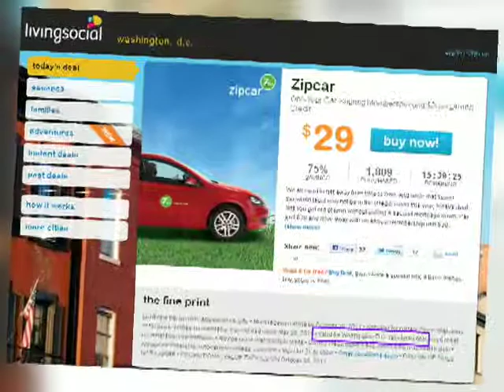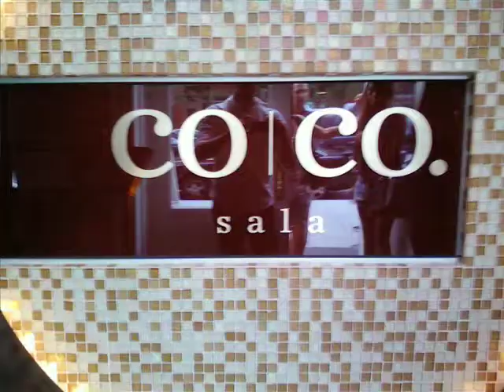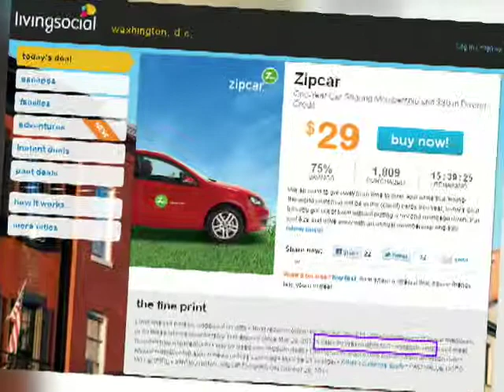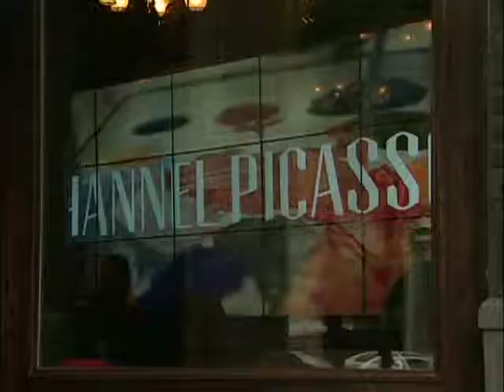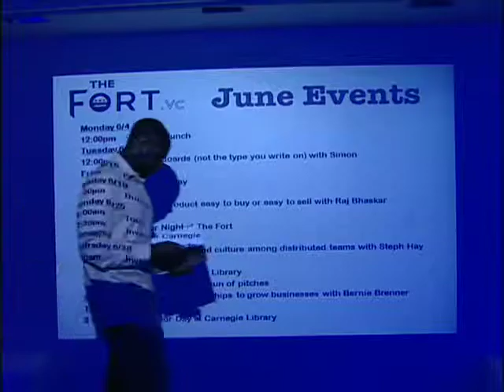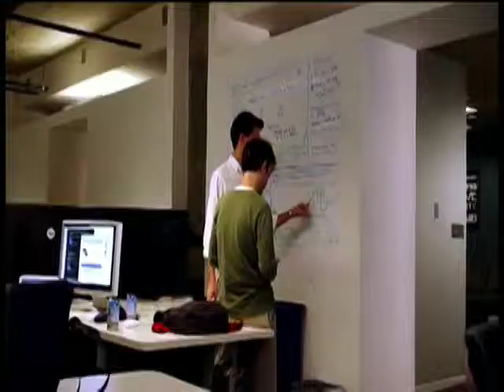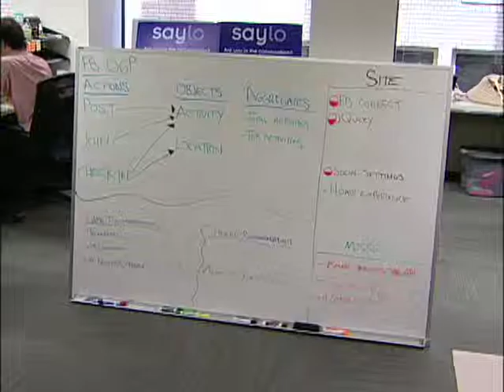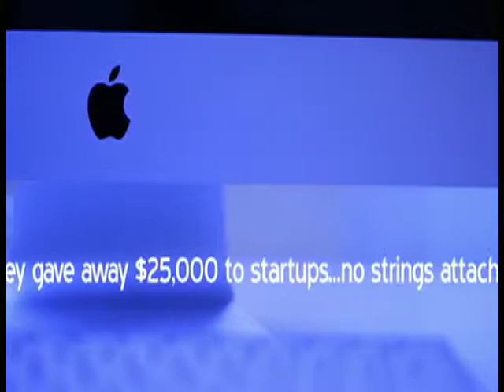Inside One City: Conversations with Mayor Vincent C. Gray "Technology Economy"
In an original new DCN cable television series hosted by Mayor Vincent C. Gray, viewers get an inside look at the workings of the District of Columbia government. Each episode features candid, in-depth discussions with city officials and other guests as they sit down with the Mayor for some of the most relevant conversations taking place in the District. The series also provides timely updates on important issues that affect residents and visitors alike; including education reform, jobs creation, economic development and public safety. By watching Inside One City, viewers not only learn about the many programs and services provided by the District of Columbia government, but also what city officials are doing to keep these programs and services on track as well as make improvements.